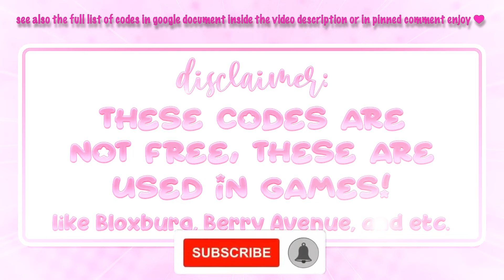Berry avenue Codes Hair Blonde PT.32! 🌟 Brookhaven Hair & Bloxburg Hair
⊹︵‿︵‿ʚ♡ɞ‿︵‿︵⊹

hi ; i show *NEW ​cute Berry avenue Codes Hair Blonde PT.32! 🌟 Brookhaven Hair & Bloxburg Hair | @aestaethic which you can use for bloxburg, roleplays, berryavenue, brookhaven and more roblox games ! please enjoy the video*. ૮꒰´꒳`⑅꒱ა

・ 115K

♡ ⌇ *timestamps*
0:00 ♡ intro
0:14 ♡ disclaimer!
0:21 ♡ blonde hair codes
4:14 ♡ outro

♡ ⌇ *bgm credits*

⊹︵‿︵‿ʚ♡ɞ‿︵‿︵⊹